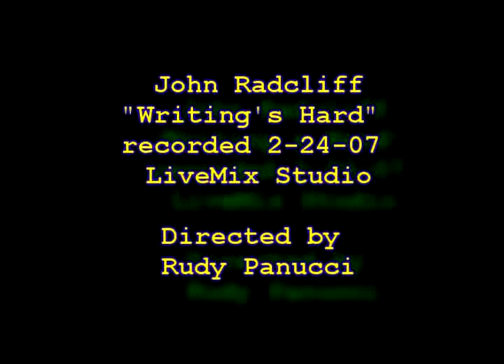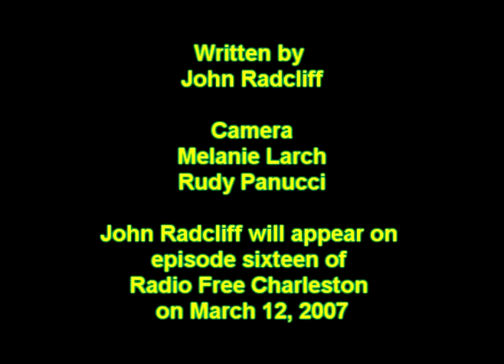John Radcliff "Writing's Hard"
John Radcliff at LiveMix Studio.  Recorded on February 24, 2007.  This was a recording session for Radio Free Charleston.  Another song by John will appear on episode 16 of RFC on March 12.